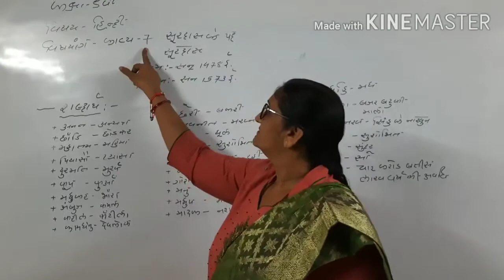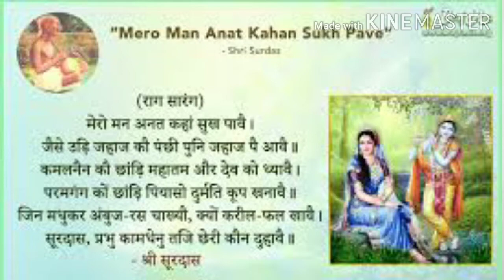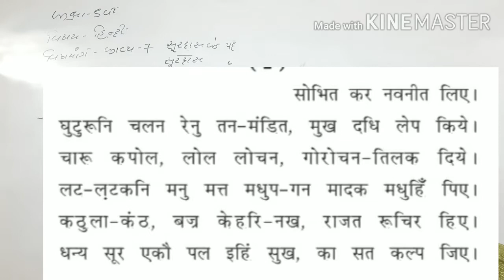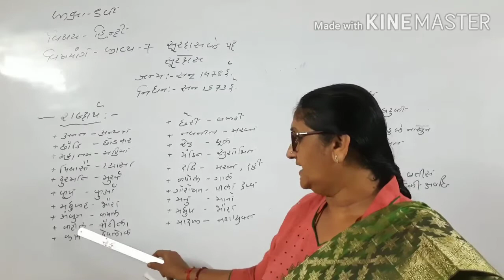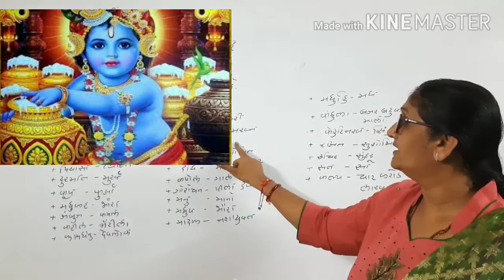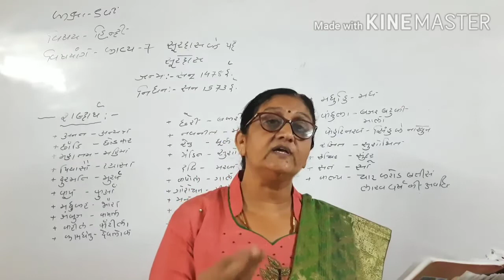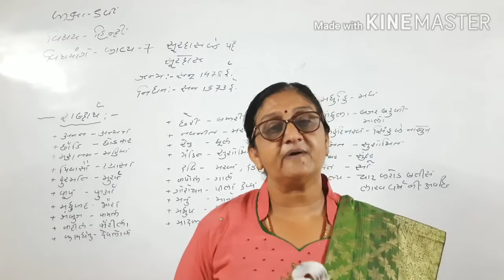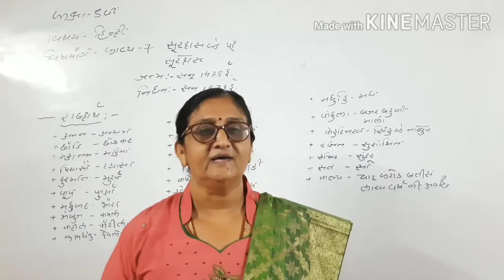hindi ch 7 By Sarda Medam